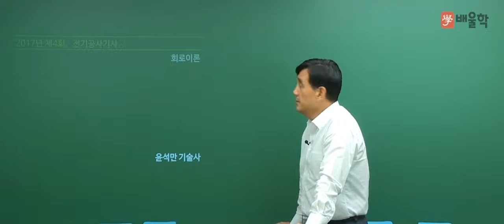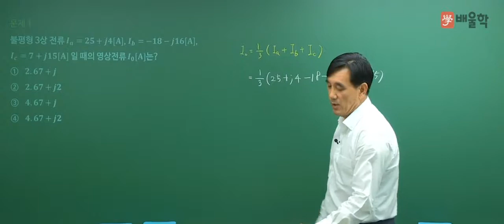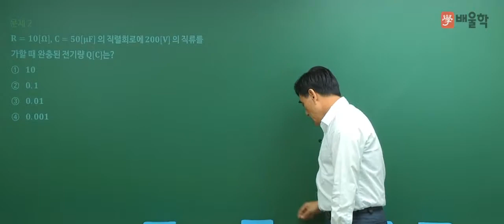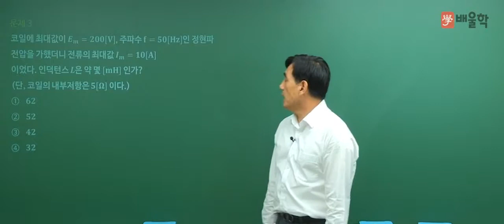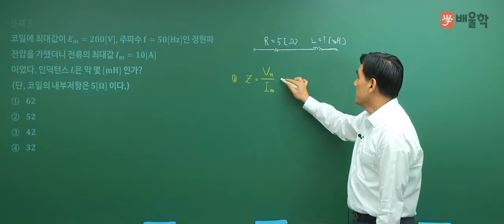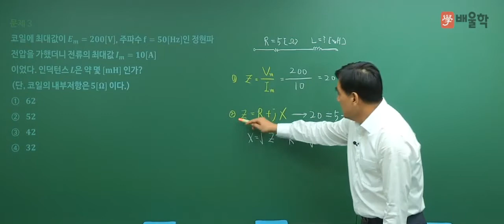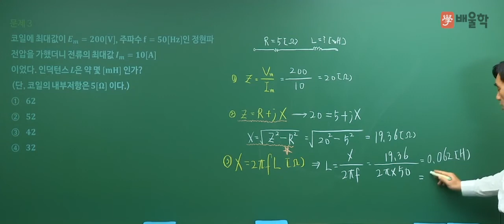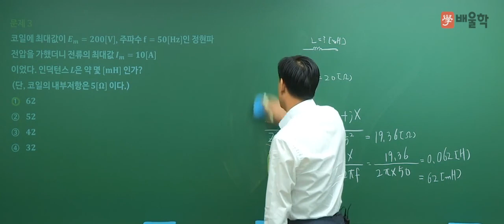[전기공사기사 필기] 2017년 4회 회로이론 기출문제 풀이 01 - 윤석만 기술사